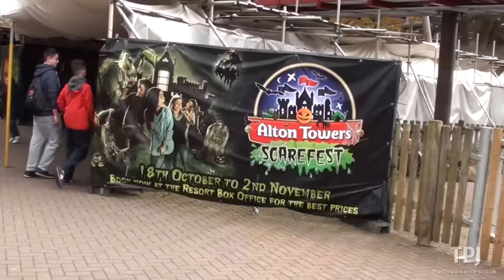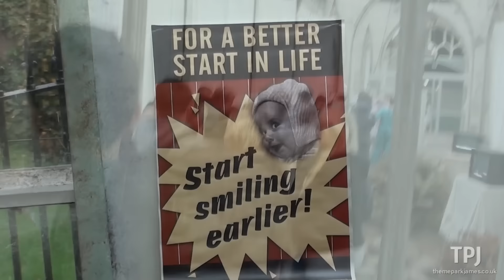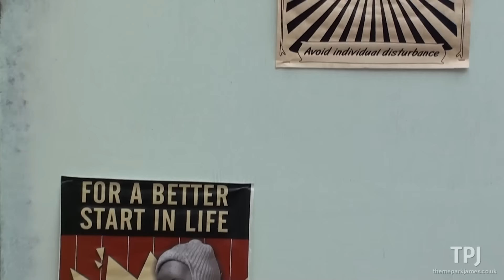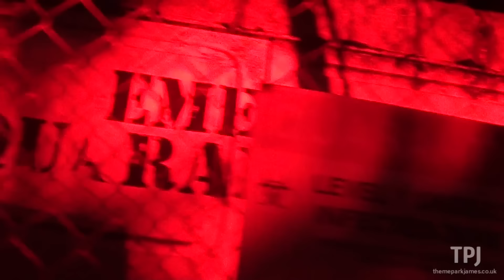Alton Towers Scarefest Review Halloween 2014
Join us for our annual review of Alton Towers Scarefest - we'll tell you what we thought of the Sanctuary and Terror of the Towers scare mazes, take you around the Scary Tales and Zombies! scare zones, and give you a feel for the general atmosphere around the event.

Not a great year for Scarefest - Scary Tales was a good new addition, but everything else feels a bit tired and outclassed by southern cousin Thorpe Park.  Let's hope for a reboot in 2015!